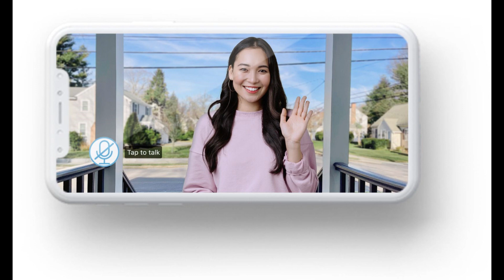Trump reveals if he will debate Kamala Harris, claims Biden and Obama HATE each other after